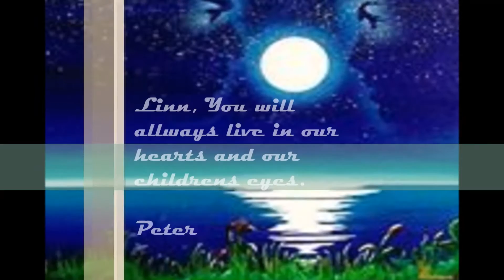Sorrow live 2016 youtube version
Crea Live at the Fringe 2016. "Sorrow"  Music & Lyrics Peter Gren in memory of LInn Stjernberg 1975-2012.